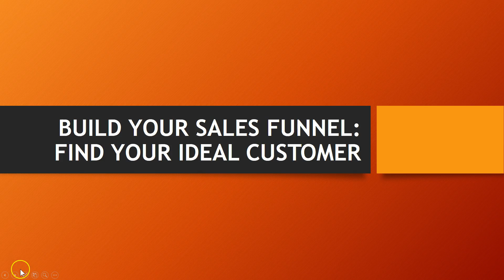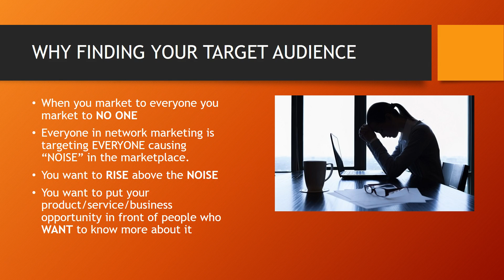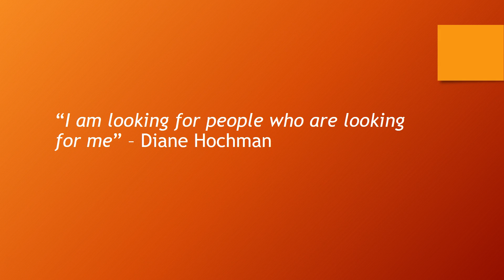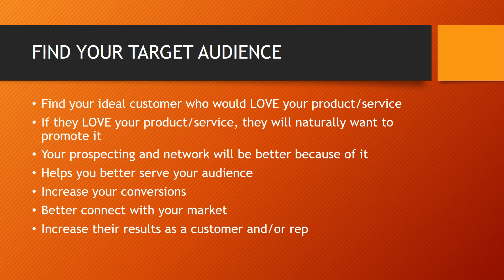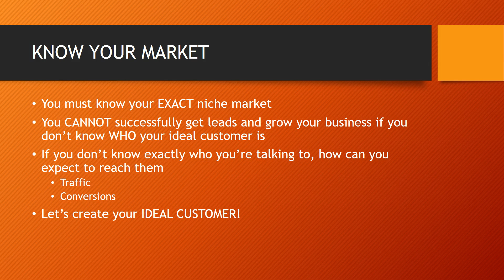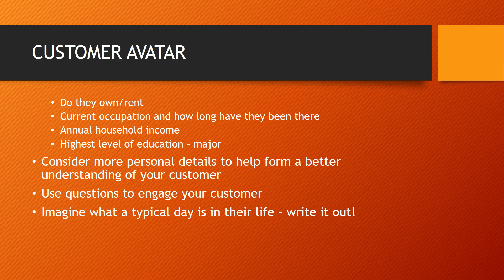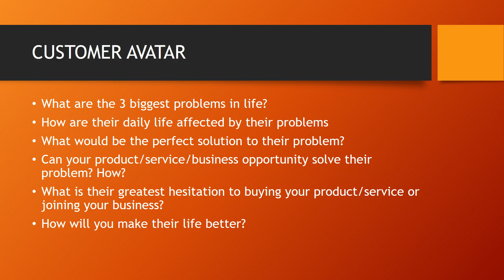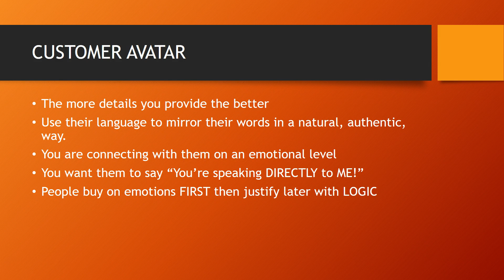How to Find the "Ideal Customer" for Your Network Marketing Business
Are you running out of people to talk to in your network marketing business? Today you'll learn how to find your ideal customer online.

When you know how to market to your ideal customer, not only will you never run out of people to talk to, but you'll make money off the 90% who say "NO" to joining your business opportunity.

Make sure you share this with your team as this will help them too.

Finding Your Ideal Customer

Building a profitable, sustainable network marketing business involves two key areas. Prospecting, and marketing.

Prospecting is starting conversations with people and providing them with enough information to make a decision to become a customer or join you as a rep in your business.

Marketing, on the other hand, is the process of branding yourself and driving interested people to you on a daily basis who you can start conversations with.

When you're doing marketing you must know who your ideal customer is who will be most receptive and open to learning more about your product, service, or business opportunity.

Who is your ideal customer? Watch the video to find out!

I highly suggest that you take notes when you watch this video as it will help you out.

Let me know if this episode where I shared with you how to find your ideal customer helped you helped you by sharing it with your friends.